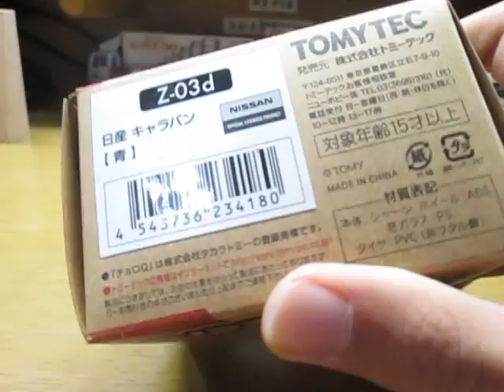2013/1/21 アマゾンで買ったもの紹介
アマゾンでチョロQ zero Z-03d 日産キャラバン (青)を買いました!!